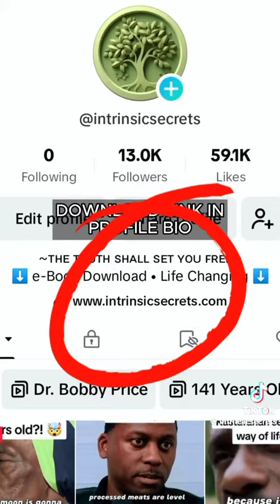beautiful 72 SHE IS BEAUTIFUL!!WOW💪🔥💯👌👍